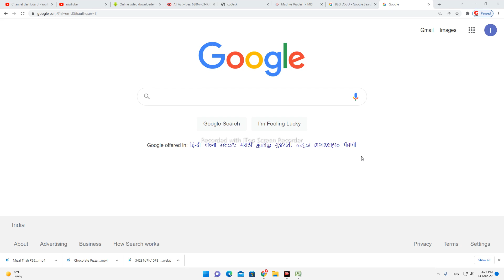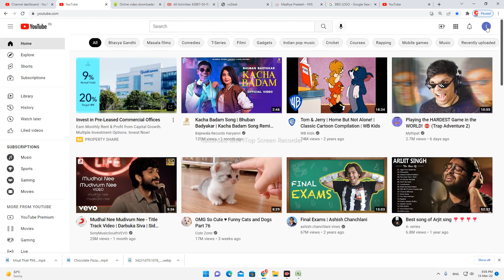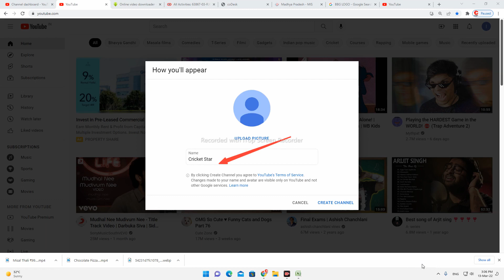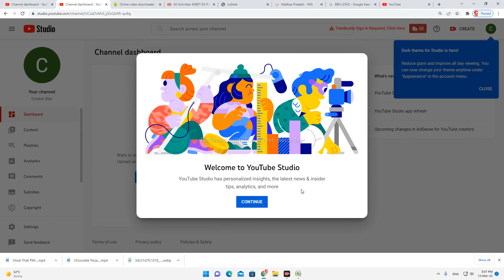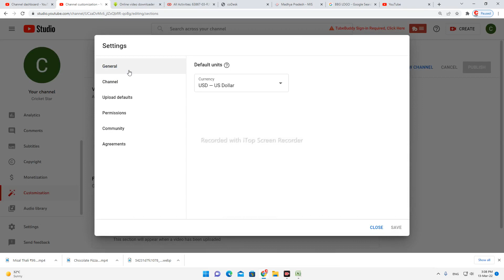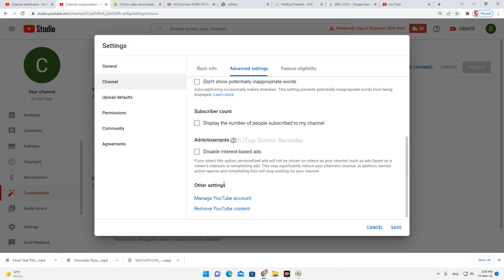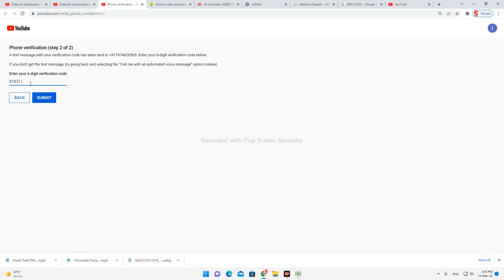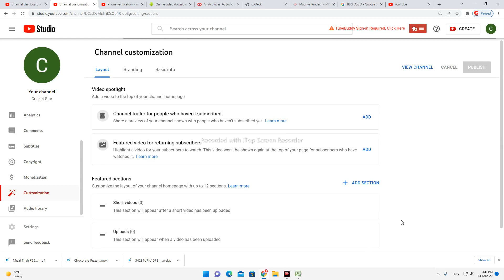Youtube channel kaise banaye 2022 ! YouTube channel Kaise banaen 2022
Hi

How to Create a New YouTube channel in 2022 ,यूट्यूब चैनल बनाकर पैसे कैसे कमाए 2022 - Full Live Demo
Youtube Channel Kaise Banaye | youtube channel kaise banaen 2022 | Create a Channel | Spreading Gyan
How To Create A YouTube Channel 2022 | YouTube Channel Kaise Banaye
6 तरीके जिससे आप YouTube Channel Name चुन सकते है || How to Choose YouTube Channel Name - Day 11
youtube channel kaise banaye | 2022 | how to create a youtube channel in mobile 2022 | Hindi
Youtube Channel Kaise Banaye | Youtube Channel Kaise Banaen 2022 | How To Create Youtube Channel |

Watch this video till last for high level of motivation!
☑️ यूट्यूब पर Success के मेरे मंत्र (हिन्दी में):
► Bure Banoge Tabhi Safal Banoge aur Khush Rahoge
► Hard Hindi Motivational Video
► So watch this video till end to remain motivated!
►This motivational video in Hindi is helpful for all people including those who are studying in schools / colleges or are preparing for competitive exams. This video is mainly for motivational purpose. Jai hind, Vande Mataram!
☀️"Thakur Tech" works Hard to Provide☀️
🔎 Thakur Tech#ThakurTechMotivation
🔴Thakur Tech को फॉलो करें🔴
🌐 Web:
🎤 मेरा Voice रिकॉर्डिंग सेट:
💪 Gym Motivation: ..

💔 Breakup Motivation:
🧛‍♂️ Loneliness Motivation:
⌚ Time Management:
📚 Study Motivation:
🚀 Best of
📆 Thakur Tech का लेटैस्ट मोटिवेशनल विडियो:

THE MINDSET OF HIGH ACHIEVERS: Eye Opening Advice from Grant Cardone, Gary Vaynerchuk, Robert Kiyosaki Will Change Your Life! (I'm Speechless!)

All Other Tags